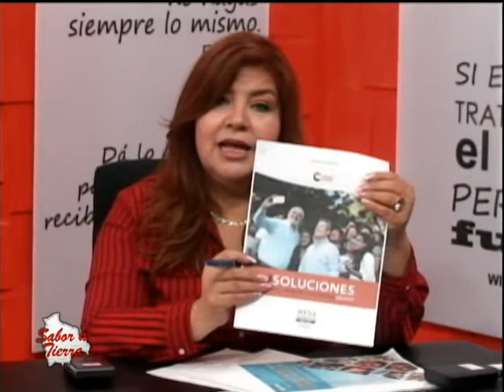TEMAS JUDICIALES SABOR A TIERRA 25 DE JULIO (bloque 1)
TEMAS JUDICIALES
Invitados:
Valkiria Liria - Abogada
Maria Cecilia Rocabado - Abogada
Israel Centellas - Pdte. Ilustre Colegio de Abogados